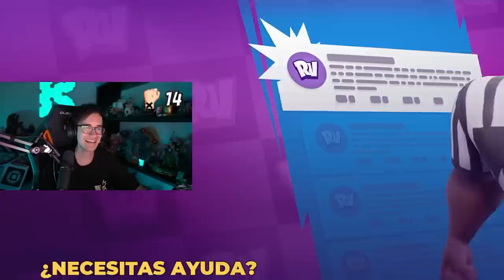EL NUEVO BATTLE ROYALE GRATIS DE EPIC GAMES | RUMBLEVERSE